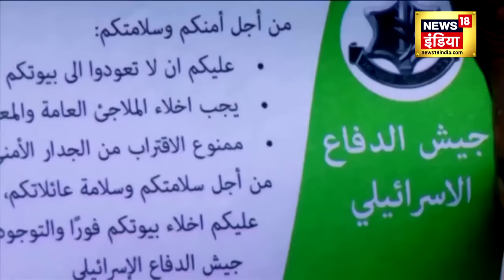Israel Hamas War : हमास की सुरंग में घुसे '10,000' इजरायली सेना! Israel Army Entered In Gaza | N18V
गाजा में इजराइल की जंग अब बहुत ही भयानक और खूंखार हो गई, एक तरफ इजराइल ने सिर्फ 12 घंटे के अंदर हमास के 2 टॉप कमांडरों को मार डाला है..तो वहीं दूसरी तरफ गाजा में हमास की तरफ से ईरान खुलकर युद्ध में कूद पड़ा है, कतर की राजधानी दोहा में हमास के टॉप कमांडर हानिया से मिलने के बाद ईरान ने कह दिया है, कि ईरान ऐसी खूनी जंग करेंगे, कि मिडल ईस्ट से इजराइल का नक्शा हमेशा के लिए मिट जाएगा

Israel's war in Gaza has now become very terrible and dreadful, on one hand Israel has killed 2 top commanders of Hamas within just 12 hours.. while on the other hand Iran has openly jumped into the war on behalf of Hamas in Gaza. After meeting top Hamas commander Haniya in Qatar's capital Doha, Iran has said that Iran will wage such a bloody war that Israel's map will be erased from the Middle East forever.